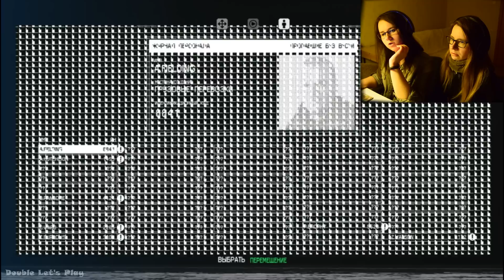ОЧКОВЫЙ СТЕЛС ● Alien Isolation #9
Самая нервная и очкосжимающая серия! Чужой преследует нас по пятам! И хотя мы изо всех стараемся не палиться, он как будто просчитал каждый наш шаг, появляясь именно там, где нам нужно идти.